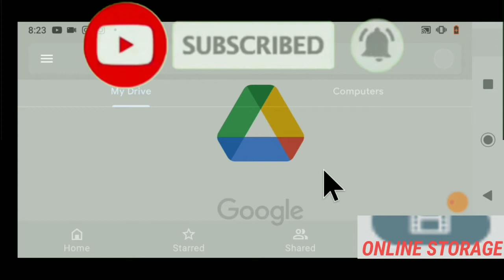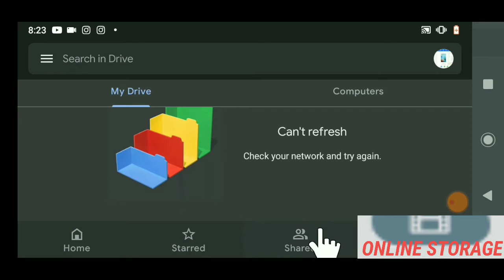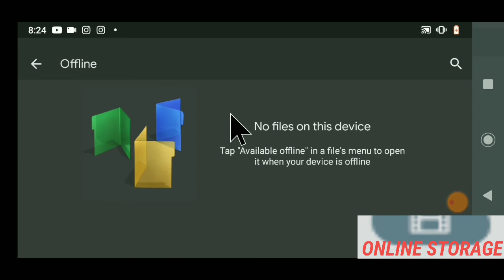KISA K YON ONLINE STORAGE? UPLOADED BY ROIBATHO LE SCIENTISME